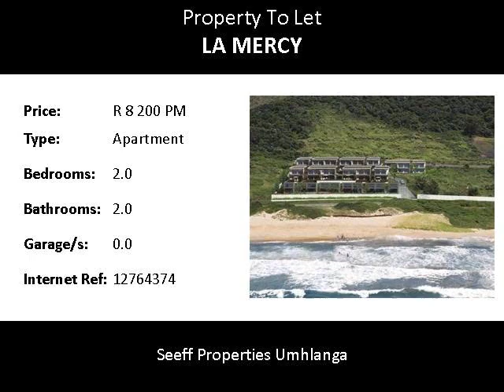2.0 Bedroom Apartment To Let in La Mercy, La Mercy, South Africa for ZAR R 8 200 Per Month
Bedrooms: 2.0
Bathrooms: 2.0
Garages: 0.0
Price: R 8 200 Per Month

Property Description:

Lovely 2 bedroom unit situated at popular block in La mercy, just a stone throws away from the beach. 24hr security and beautiful decked pool in the complex.